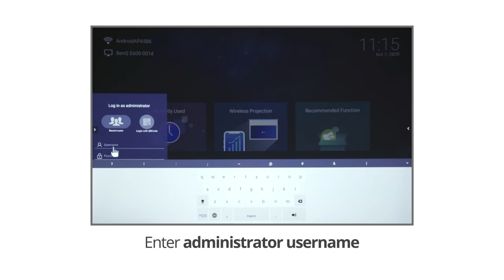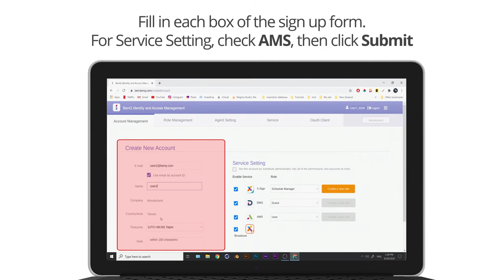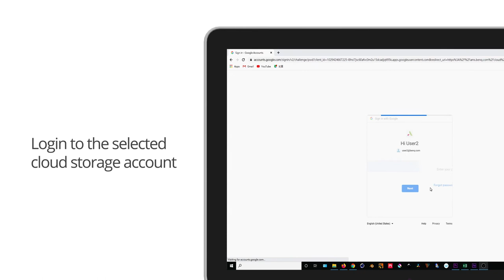How to Use AMS (Account Management Service) via BenQ EH600 Smart Projector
EH600 Projector's AMS (Account Management Service) cloud service can sync with popular cloud storage services like Google Drive, OneDrive, and Dropbox. With just one AMS account, you can manage all your data and materials.

00:05 How to register a new administrator
00:28 How to bind the administrator account to the projector
00:54 How to add a new user account
01:46 How to use AMS